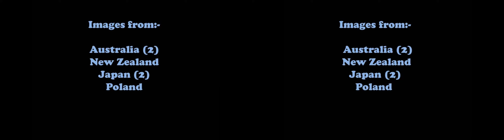The ISU: Club Online Digital Exchange Round 17, Part B (March 2016) Full side-by-side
The International Stereoscopic Union presents stereoscopic (3D) images in full side-by-side format (suitable

for Google cardboard and similar VR glasses), contributed by the stereoscopic clubs/societies from Australia,

New Zealand, Japan and Poland.

March 2016